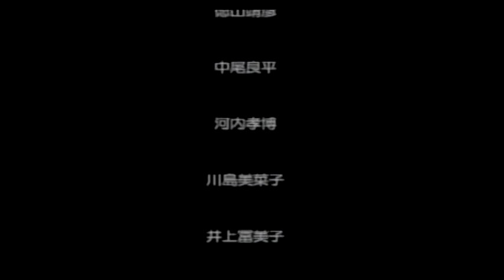No.92(Badの独り言ゲームプレイ) 【電車でGO！ FINAL】大阪環状線普通103系 天王寺～京橋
『電車でGO！ FINAL』(株式会社タイトー/制作協力：(株)ジェイアール東日本企画・(株)ジェイアール西日本コミュニケーションズ)

2020年2月～ チャンネル開設(主にプレイ動画を投稿)
2020年7月～ 話しながらのゲーム動画を投稿開始